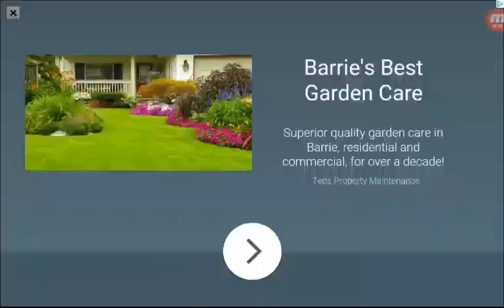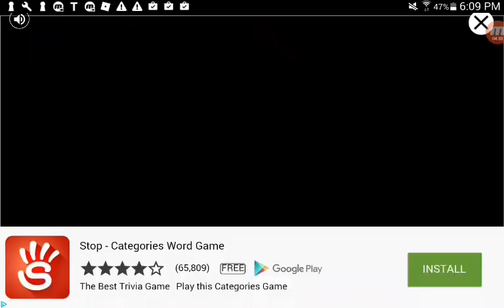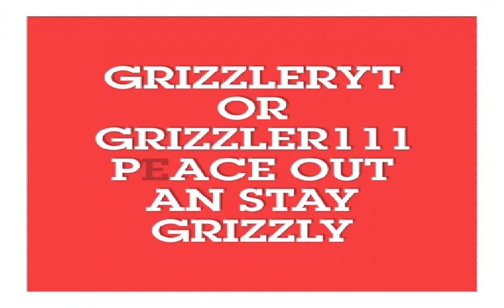Dumb ways to die 2 gory so sorry Ep 1